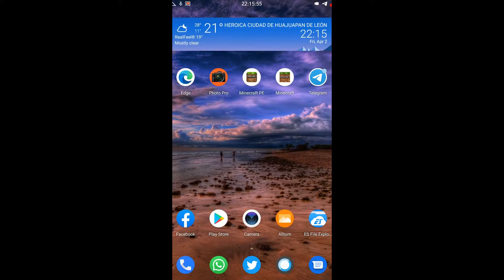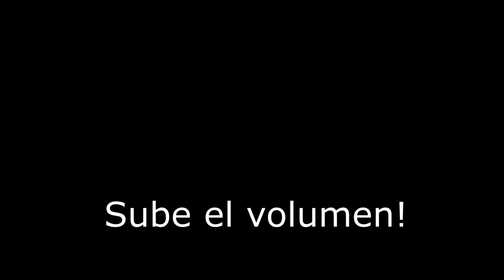Cómo Hacer El Soporte Para Pociones En Minecraft (PE/Java)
Así se hace el soporte para pociones, es muy fácil y con el ya podremos hacer las tan deseadas pociones!